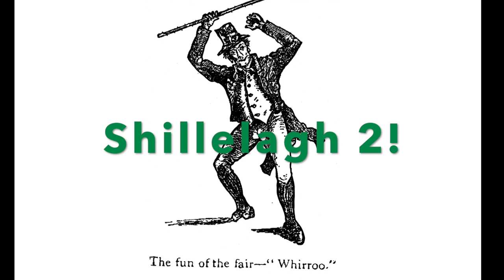Shillelagh! Part 2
Second part of our series about the Irish fighting stick